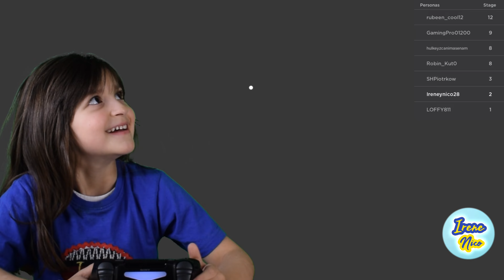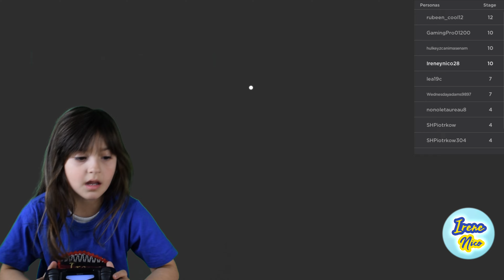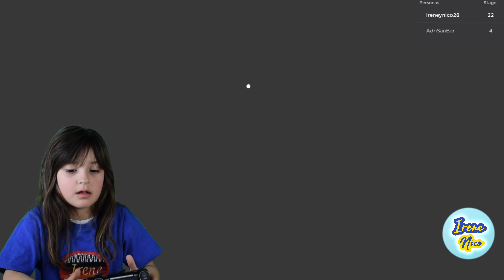👮 ME DETIENEN Y ME ESCAPO DE LA CÁRCEL EN BARRY'S PRISON RUN! (HAPPY NEW YEAR!) (Obby)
BARRY me encierra en prisión, pero yo me escapo de una forma genial. Divertido juego (BARRY'S PRISON RUN! (HAPPY NEW YEAR!) (Obby)) de ROBLOX

😅 Gracias por seguirnos y esperamos que te diviertas acompañándonos en esta aventura. Aquí podrás encontrar juguetes, juegos para android, Roblox, y muchos más!

Último video (CASI NO SALGO VIVA DE LA PANADERÍA en Roblox 🥖🍩 ESCAPE THE BAKERY OBBY (NEW))